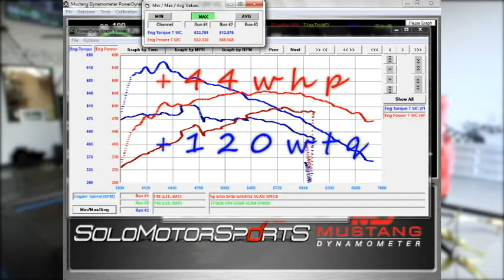F10 M5 Dyno Tuning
Solomotorsports dyno testing our f10 m5 ecu tuning.